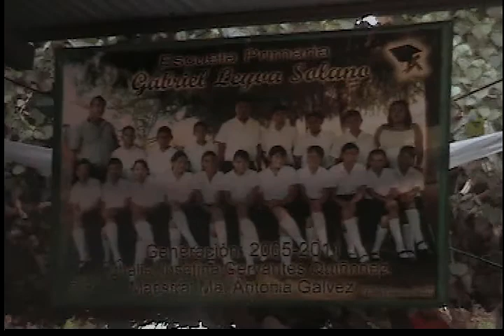CANTO EN CORO POR LOS NIÑOS DE LA ESC PRI GABRIEL LEYVA S EL AMOLE, GVE, SIN 2011